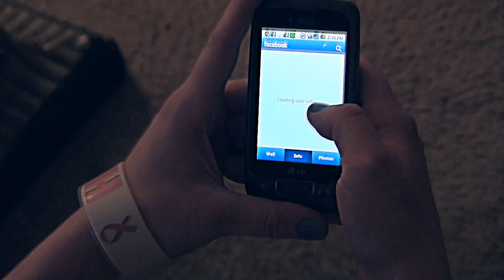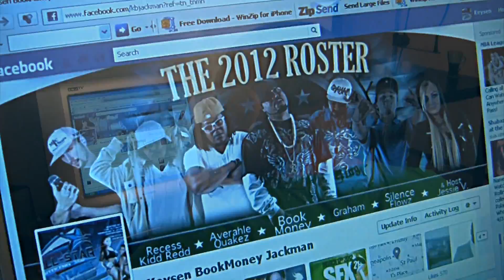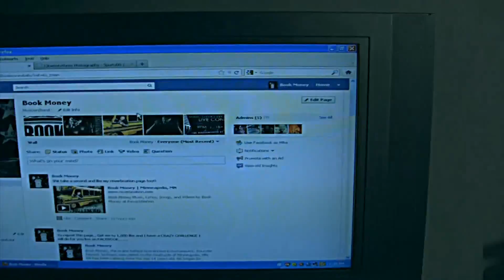Facebook Song - Book Money